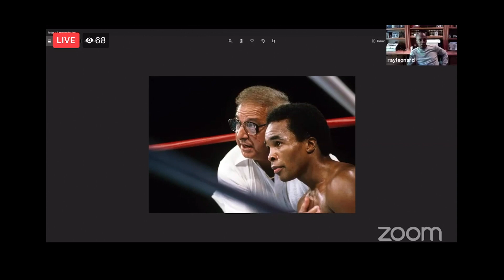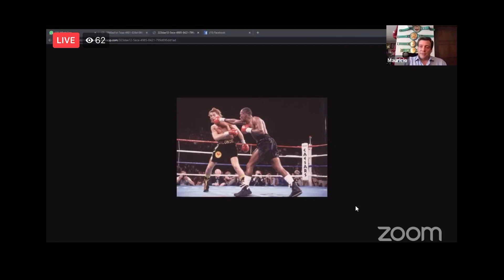SUGAR RAY LEONARD LISTS TOUGHEST FIGHTS IN HIS CAREER ; TALKS HEARNS, DURAN AND LALONDE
sugar ray leonard talks his toughest fights as he lists the first sugar ray leonard vs. tommy hearns fight, his sugar ray leonard vs roberto duran fight and his sugar ray leonard vs donny lalonde fight

SUGAR RAY LEONARD LISTS TOUGHEST FIGHTS IN HIS CAREER ; TALKS
HEARNS, DURAN AND LALONDE